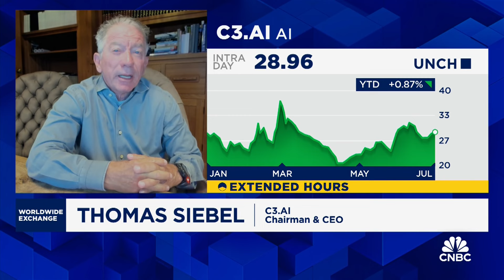C3.AI CEO on enterprise AI demand, digital transformation, and business optimization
Thomas Siebel, Chairman and CEO of C3.AI, discusses AI innovation, revenue growth, and the pipeline of new deals.